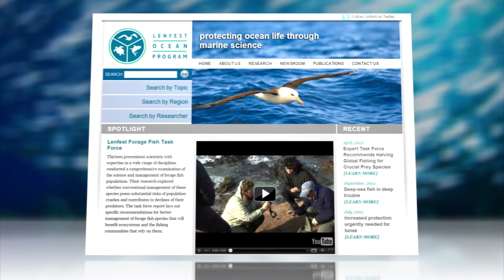Smaller Forage Fish Should Stay Fish Food, Say Experts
Scientists agree with Pixar and Disney: Finding Nemo is fine—but once you do, leave him in the sea.

Specialists from broad marine life backgrounds argue in a new report that small fish are more than twice as valuable when they're food in the ocean then when put on our plates. Forage fish, now 37 percent of the industry's commercial catches, bring in an estimated $5.6 billion in annual revenue. But the report says they support $11.3 billion worth of commercial fish by serving as prey.

Experts want fishery managers to leave 40 percent of adult forage fish in the sea, up from the traditional 20 percent. Otherwise, they say we may soon reach a tipping point, where our demand may severely disrupt the ocean ecosystem.

Reducing catches means reducing profits, but authors of the report say the measures would ensure a more robust fishing environment. Keeping future fishing sustainable by curbing our current appetite? The real world could do with that sort of happy movie ending.